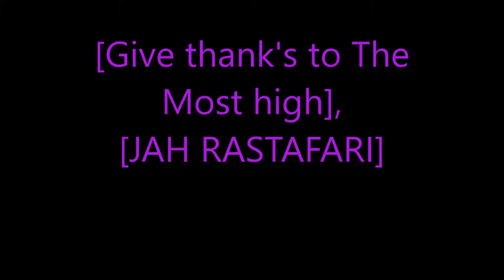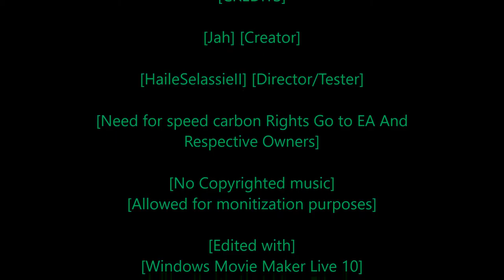Rastafari Exposed Need for Speed Carbon Story Mode Ep 33 Finshed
[Stormzy Channel]

[THEPIKMINEMPIRE-Link]